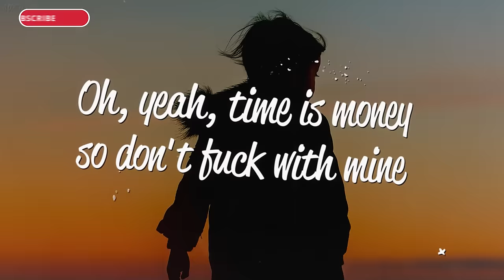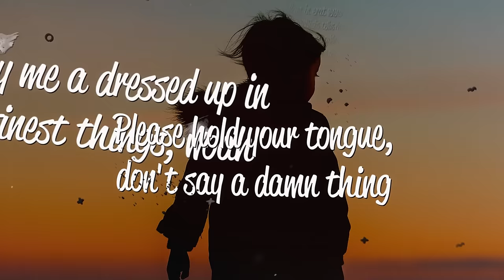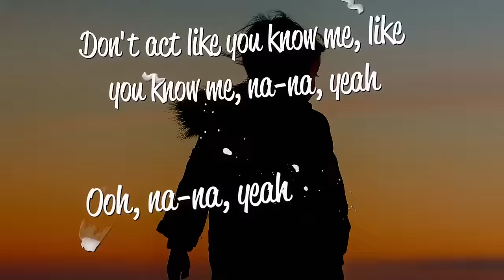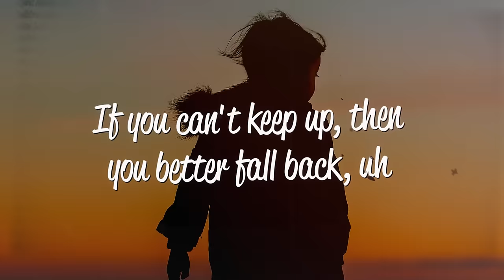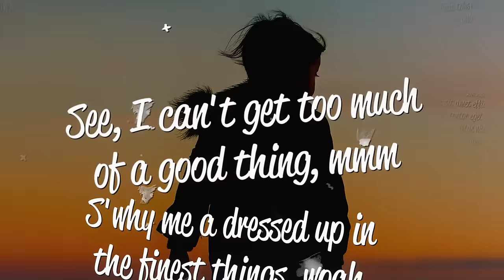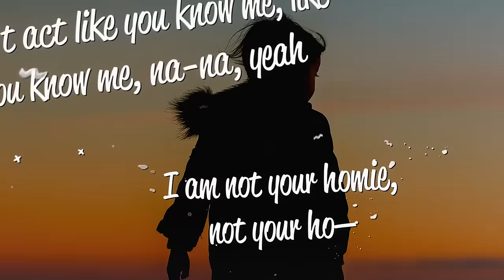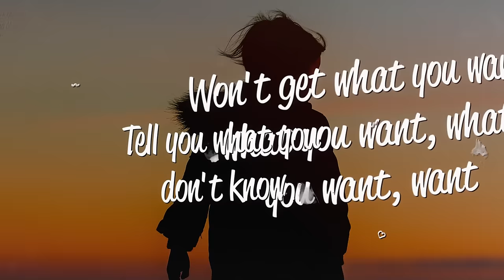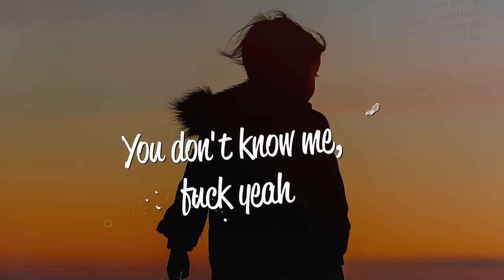Jax Jones - You Don't Know Me (Lyrics) ft. RAYE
Lyrics
[Intro]
Ooh, na-na, yeah
Don't act like you know me, like you know me, na-na, yeah
I am not your homie, not your ho—
Ooh, na-na, yeah
What you-what you gon' do?

[Verse 1]
Oh, yeah, time is money so don't f*** with mine
See I'm out with my girls, I'ma have a good time
Step back with your chit-chat, killin' my vibe
Oh, oh, woah, oh, ah

[Refrain]
See, I can't get too much of a good thing, mmm
S'why me a dressed up in the finest things, woah
Please hold your tongue, don't say a d*** thing

[Pre-Chorus]
See your iPhone camera flashin'
Please step back, it's my style you're crampin'
"You here for long?" "Oh no, I'm just passin'"
"Do you wanna drink?" "Nah, thanks for askin'"
[Chorus]
Ooh, na-na, yeah
Ooh, na-na, yeah
You don't know me, f*** yeah
Ooh, na-na, yeah

[Interlude]
I mean, we could throw shapes together
But it doesn't mean you're in my circle, yeah

[Verse 2]
Cruise through life and I'm feelin' on track
If you can't keep up, then you better fall back, uh
'Cause money look better when I see it all stacked up
Ooh-ooh-ooh-ooh

[Chorus]
Ooh, na-na, yeah

[Bridge]
Come 'round here, just know though
Won't get what you want, what you want, what you want, want
Tell you what you don't know
I get what I want, what I want, what I want, want
[Pre-Chorus]

[Chorus]
Ooh, na-na, yeah